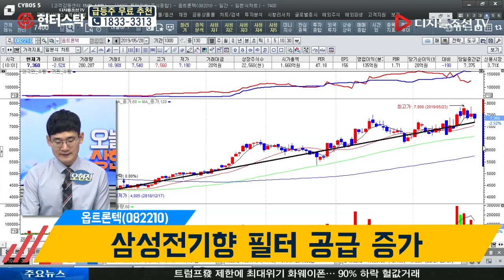오현진 전문가의 이 종목 튄다! 뛴다!_옵트론텍(082210)